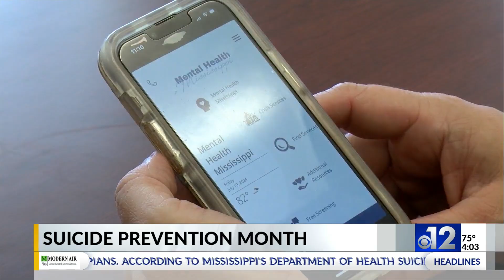Mississippi organizations promote mental health during Suicide Prevention Month